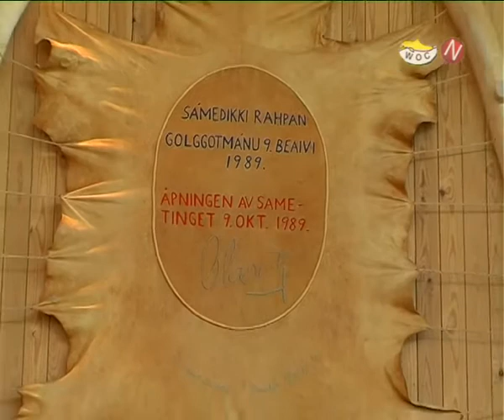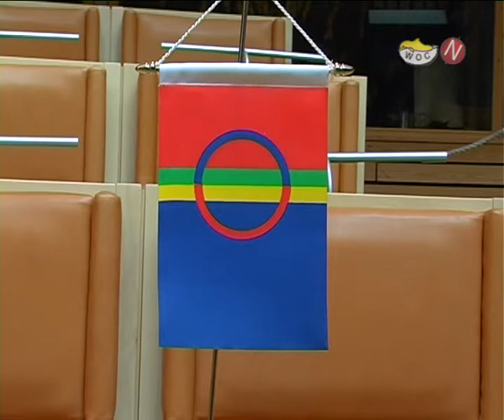The Saami Parliament - Karasjok, Norway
The architectural masterpiece in Karasjok, Finnmark, Norway. The Parliament of the Saami people. The Saami flag